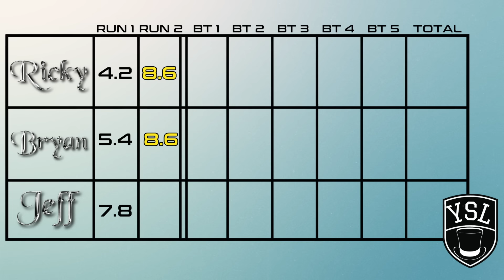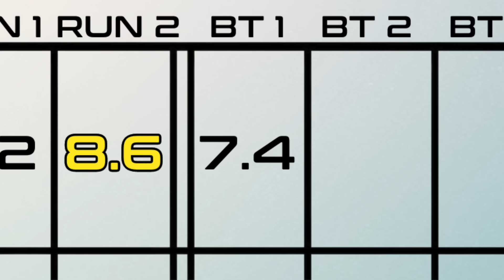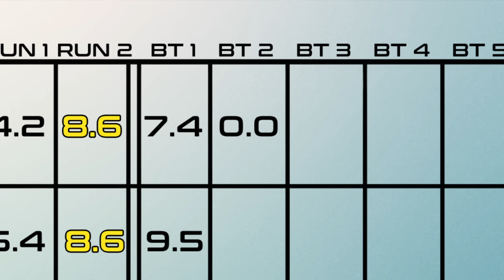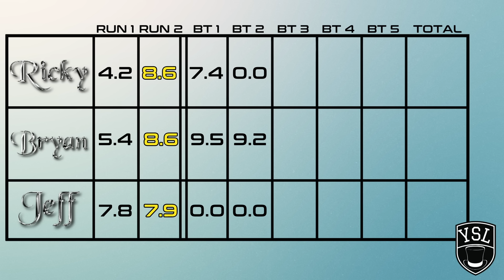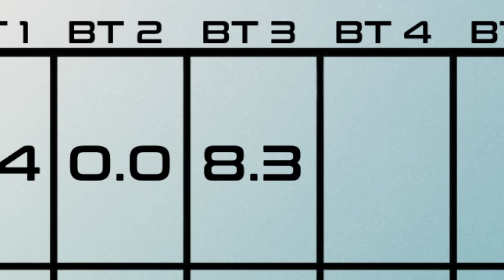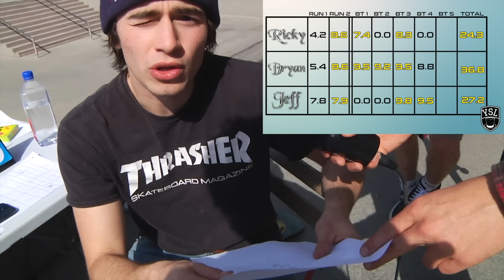Youtube Skatepark League - Stop 1